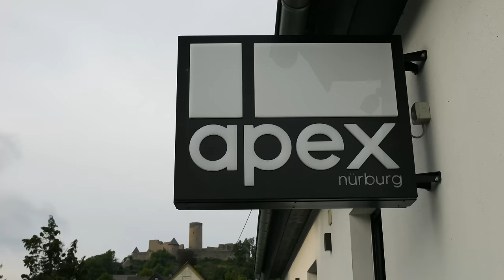Fastest Car on the Nurburgring with only 230hp!?!?! Misha's lap before the CRASH! | 4k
My good friend @mgcharoudin took me for a properly rapid lap around the Nurburgring, we passed 19 cars on one lap showing you don't necessarily need POWER to go fast, talent and a well setup car will do the trick!

00:00 Intro
01:17 GR86 Walk around
06:48 The Lap